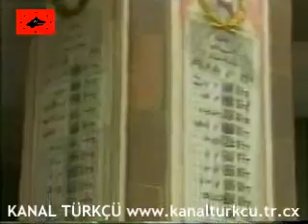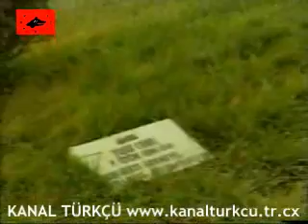Turk Hava Kuvvetleri